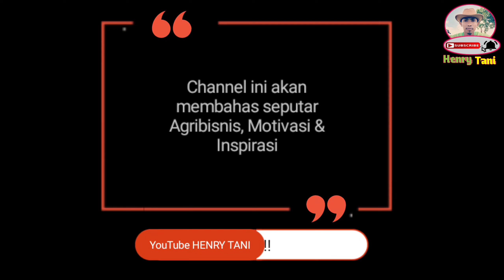Padi 2022 ! PADI MONSTER ! PADI DENGAN MALAI YANG PANJANG